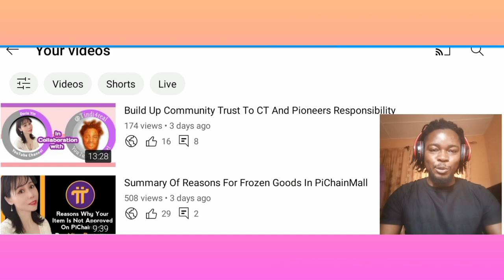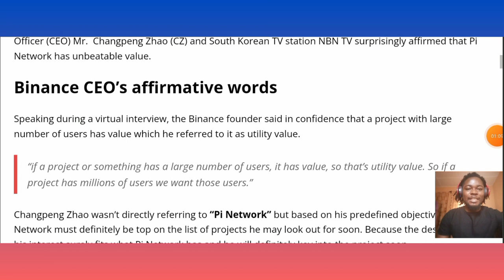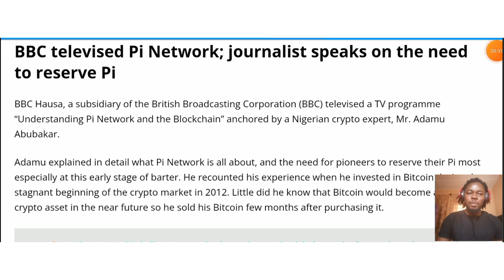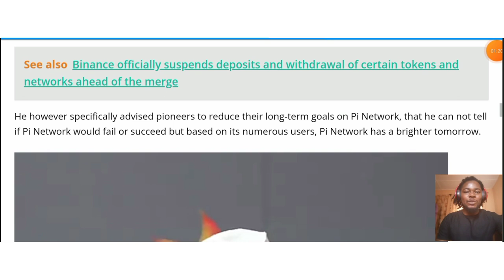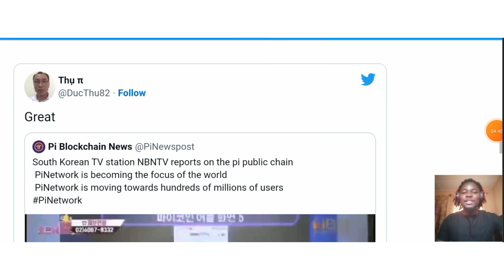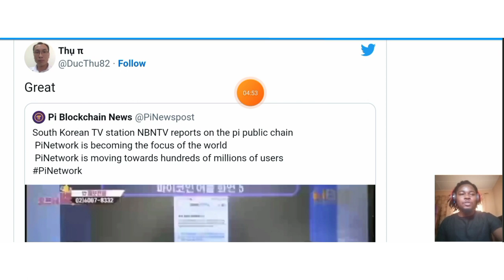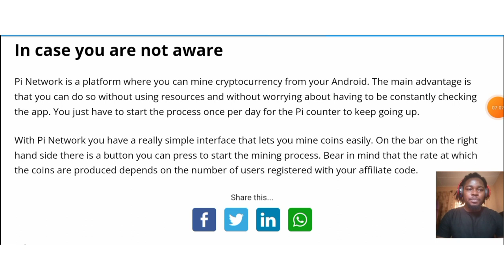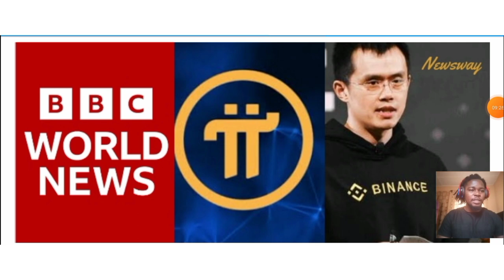What The Mainstream Media Has Highlighted About Pi Network & Why You Should Pay Attention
AND
        SHARE.       MY BROADCAST

YouTube removed my YouTube channel that had over 1K subscribers so, I started this new very one.

I made essential Pi videos below

THE 4 ROLES TO PLAY IN PI NETWORK

👇 How To Make Your Pi Ready For Spending

HOW TO MIGRATE YOUR PI COINS TO MAINNET

 Pi Network will suprise the world, the achievements so far is overwhelming